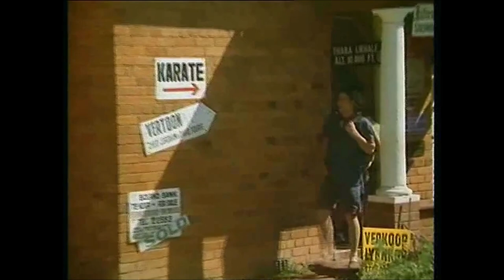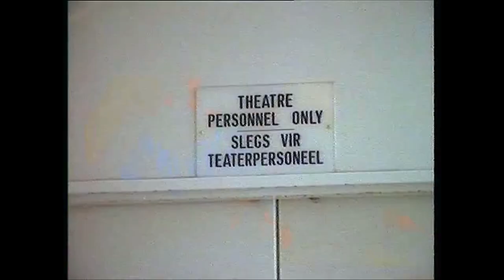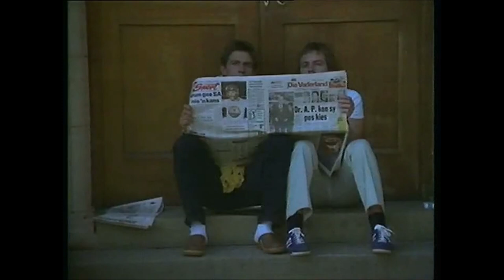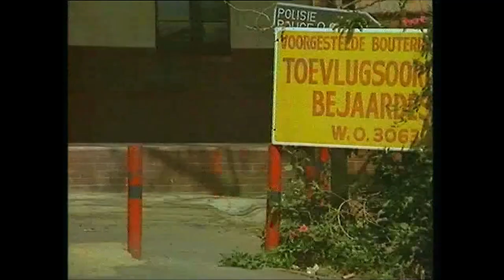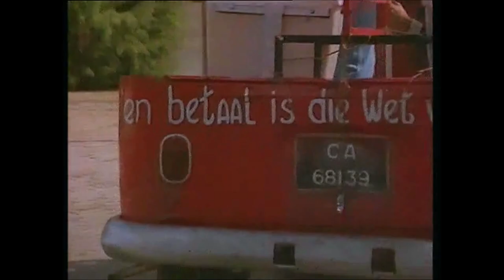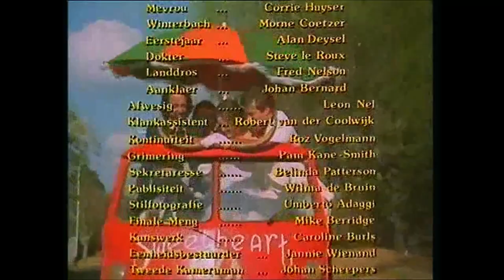Kiepie en Kandas (1981) (HD-1080p)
Cast:
Ryno Hattingh - Wim Hofmeyer (Kandas)
Debbie Labuschagne - Debbie Kritzinger (Kiepie)
Mieder Olivier - Louis Swart
Pierre Knoesen - J-John Cloete
Friedrich Stark - Morg van Staden
Alex Heyns - Oupa Hofmeyer
Willie van Rensburg - Gerhard Hofmeyer
Schalk Jacobsz - Ben Swart
Iza Trengove - Christine Kritzinger
Zack du Plessis - Prof
Dawid van der Walt - Dominee Kritzinger
Corrie Huyser - Mrs. Kritzinger
Morné Coetzer - Winterbach
Allan Dyssel - First Year
Steve le Roux - Doctor
Fred Nelson - Magistrate
Quintus Loots - Constable
Johan Bernard - Prosecutor
Jannie Wienand - Miner